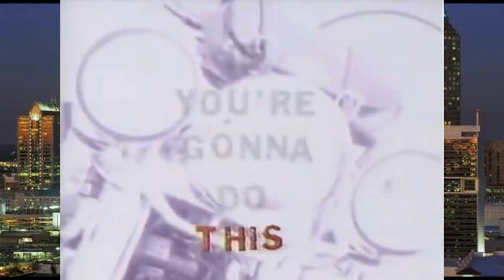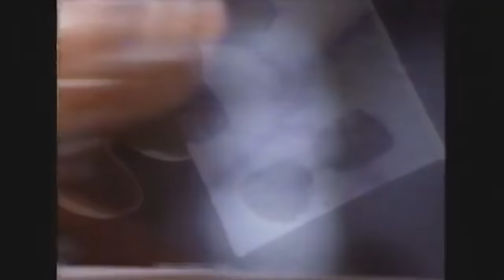Let's Riff on 90's Saturday Morning and MTV Commercials | Riff Break #6